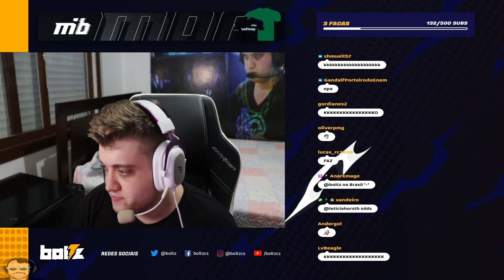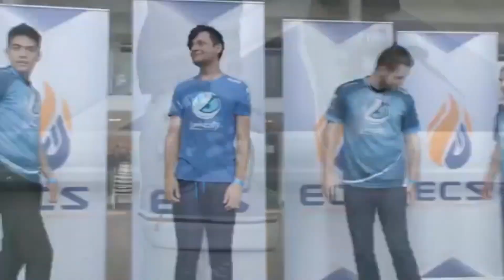GAULES DEU RAGE QUIT E SAIU DA PARTIDA, BT VAZOU GAU JOGANDO OFF LIVE E DANÇA DA VITORIA DO LINDINHO